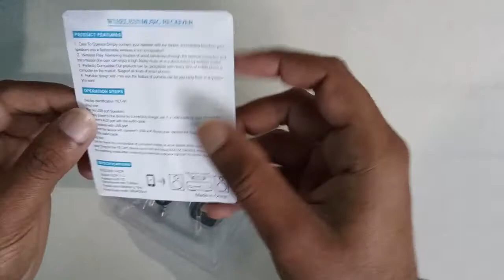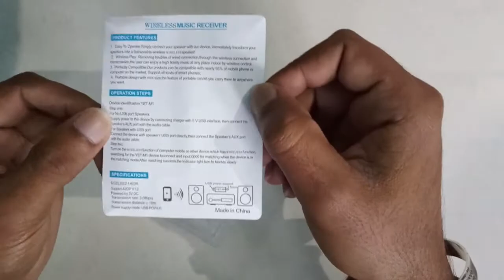Black bear v4.1 Car Bluetooth audio receiver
Brand - Blackbear

Color- Black

Microphone type- inbuilt

Bluetooth versions 4.1

Pairing device 10